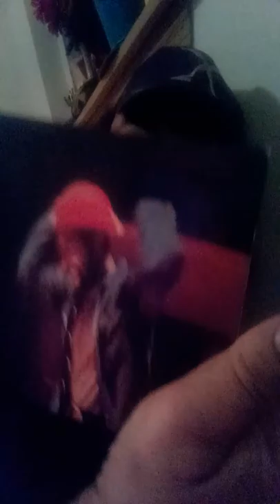Marvin Gaye let's get it on album 45 years old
Marvin Gaye let's get it on album 45 years old, classic